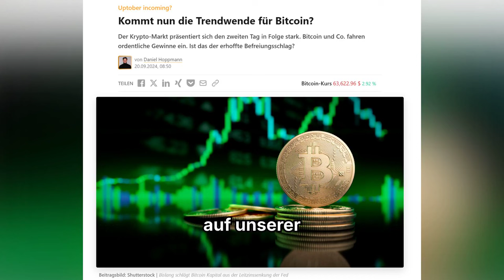Bitcoin bei über 63.000 US-Dollar – Trendwende in Sicht?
Der Krypto-Markt präsentiert sich den zweiten Tag in Folge stark. Bitcoin und Co. fahren ordentliche Gewinne ein. Ist das der erhoffte Befreiungsschlag?